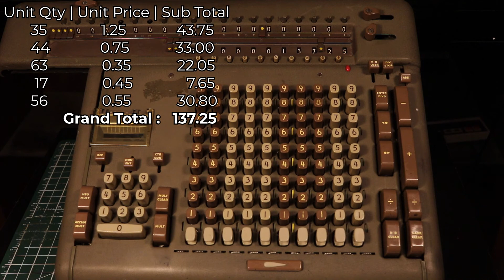Sub and Grand Totals on STW10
Another example problem from the Friden STW Operating Instructions and Suggestions book. I felt the trick of using the divide by 1 to accumulate a grand total in the count register was worth showing off.